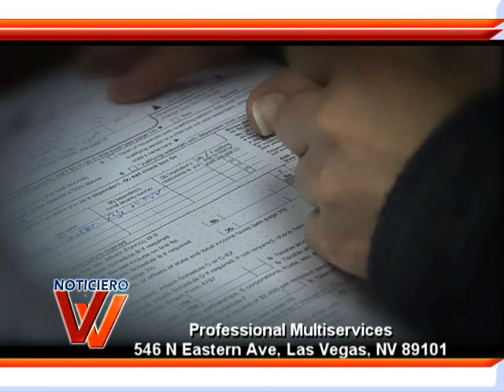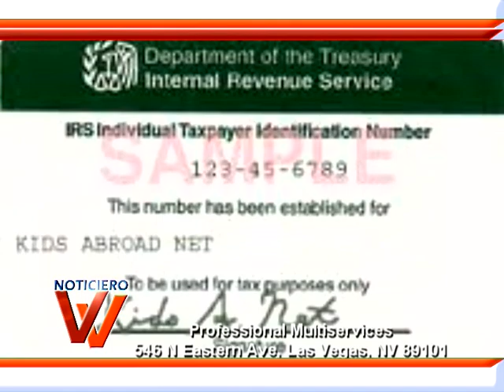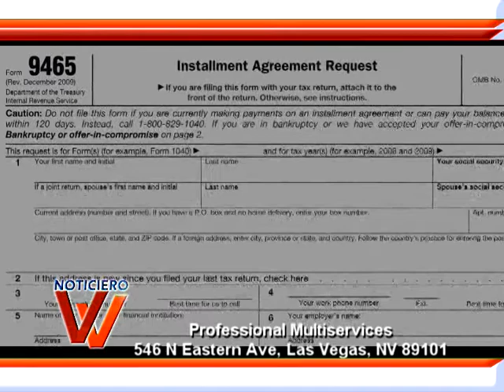TV 178 TAKAMURA SERVICES CAFE ORGANO GOLD NOTICIERO VIVA VEGAS